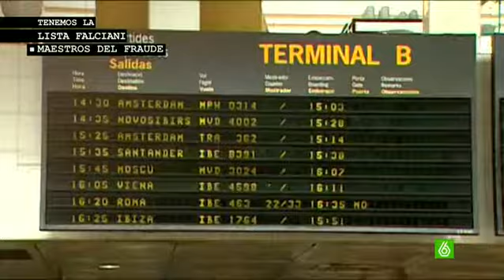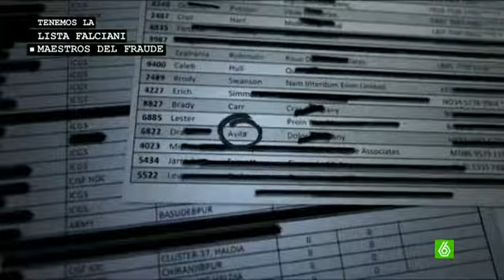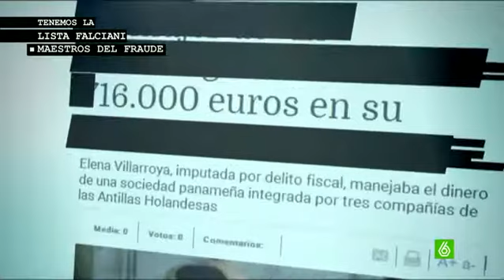Pujol Ferrusola abrió una cuenta en el HSBC como "empresario del mármol", según la Lista Falciani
La familia Pujol ya tenía cuentas en Suiza en 1994, según la Lista Falciani. Jordi Pujol Ferrusola y su mujer aparecen en esa lista como titulares de una cuenta en el HSBC, donde se presentaron como empresarios del mármol. Tres años antes, el primogénito del expresidente de la Generalitat obtuvo un contrato público para llenar de este material el aeropuerto de El Prat. La lista hecha pública por el informático Hervé Falciani también muestra a otros presuntos corruptos como Francisco Correa o el popular 'Albondiguilla'.